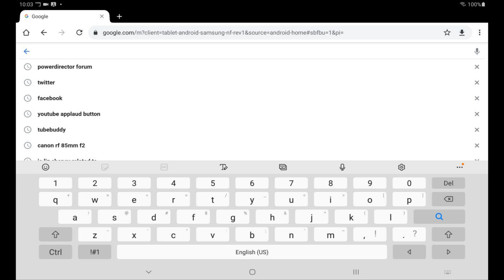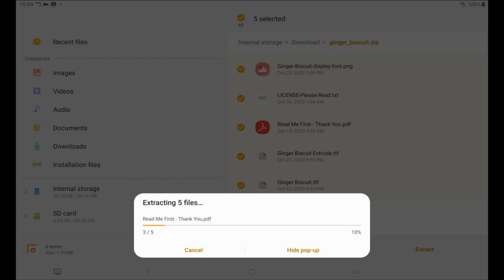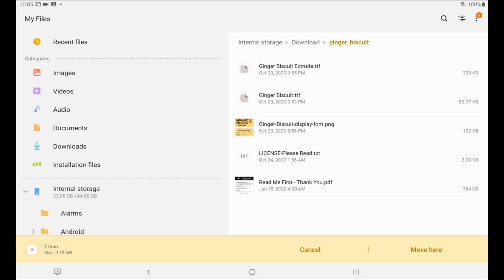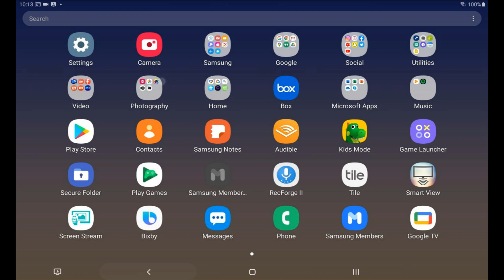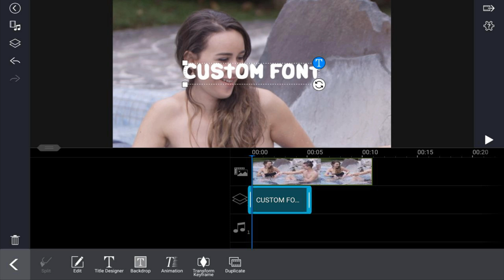How to Add Unique Custom Fonts to Your Video | PowerDirector App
Learn how to add unique custom fonts to your video using the PowerDirector mobile video editor app for Android. This PowerDirector App tutorial will show you how to download and install custom fonts to use in your titles and text. Using custom fonts you can make unique videos that stand out from the crowd. This is a great tutorial that teaches you how to get the most out of your efforts when using the PowerDirector video editor app for Instagram TikTok YouTube or wherever you want.

0:00 Intro
0:28 Demo
0:47 Download font
1:28 Install font
1:47 Move to Custom folder
2:52 Use custom font in PowerDirector

Equipment Used To Make This Video
Canon C200 (Camera) ➜
Sigma 18-35mm f/1.8 ART (Lens) ➜
Aputure 120D II (Lighting) ➜
Aputure Tri-8c (Lighting) ➜
Aputure HR672S (Lighting) ➜
SmallHD 701 Lite (Monitor) ➜
Audio-Technica AT4053B (Mic) ➜
Grow Your YouTube Channel
PowerDirector University On the Web
FAN MAIL & PRODUCTS
PowerDirector University
Title: Future Focus Version B
Composer: Joshua Mosley
Album: MusicBOX Collection 2
Publisher: Digital Juice Music, INC.